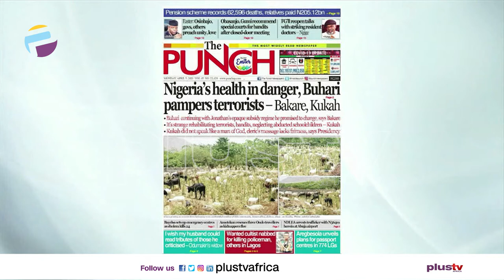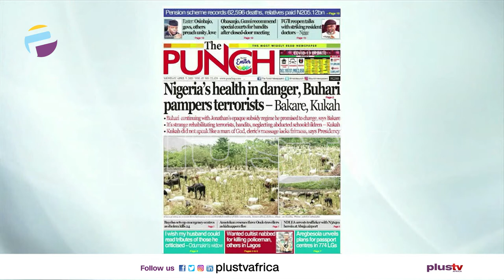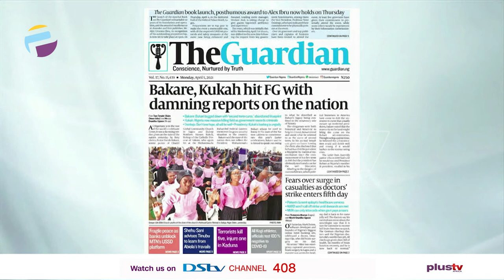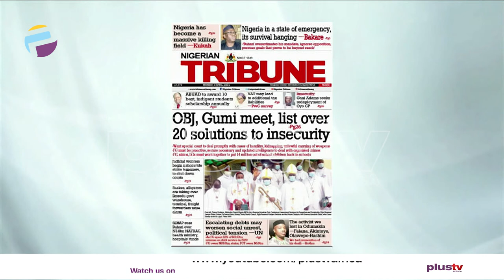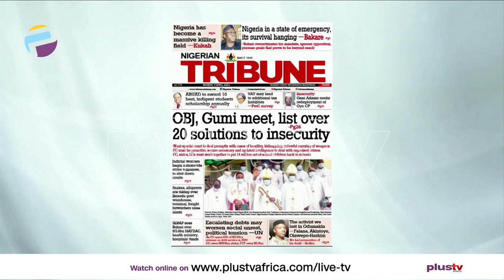Newspaper Review: Nigeria's Health In Danger, Buhari Pampers Terrorists | OFF THE PRESS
Tunde Kolawole, a legal practitioner joined the conversation.